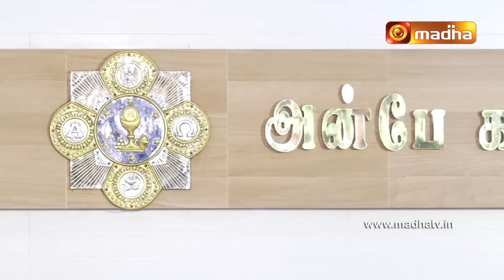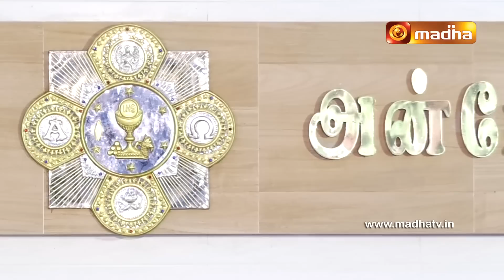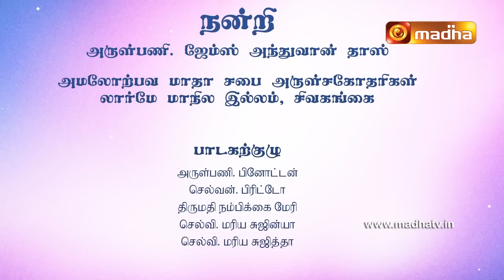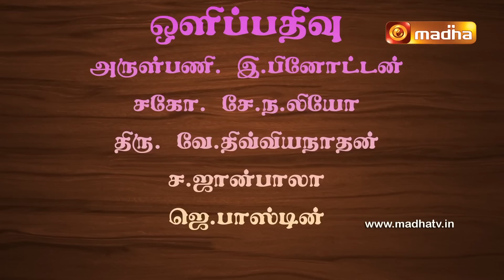23 January 2023 Holy Mass in Tamil 06:00 AM (Morning Mass) | Madha TV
23 January 2023 Holy Mass in Tamil